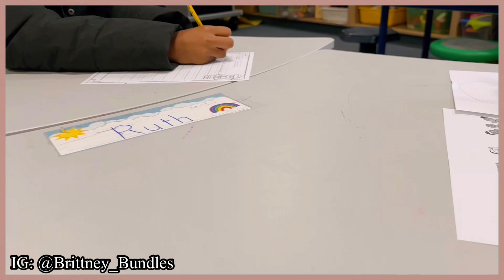Vlogmas Day 5 | Santa, Bath and Body Works & More!